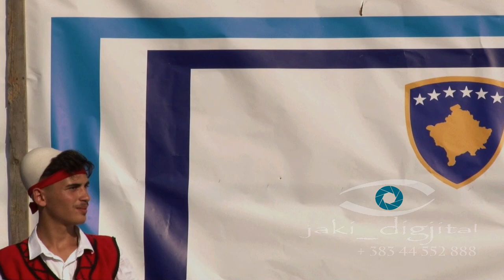Dita e Çlirimit te Drenasit dt 14 qershor 2019 Skender dhe Kosovare Hasi